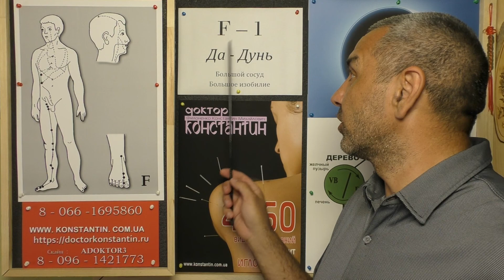Точка Контролирующая ЖИВОТ.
Первая точка Меридиана Печени в помощь при Заболевании органов Живота и не только... Видео-лекция Иглотерапевта Доктора Константина.